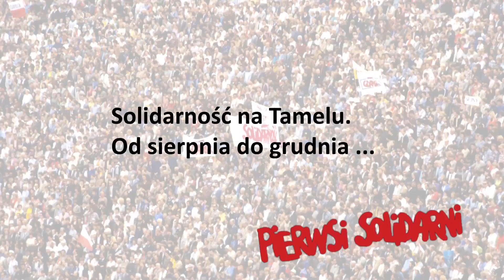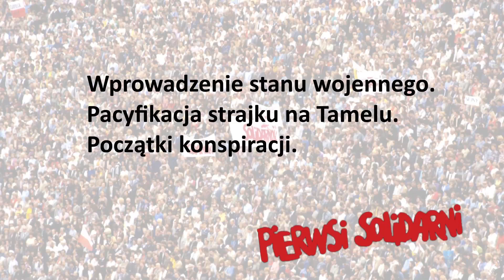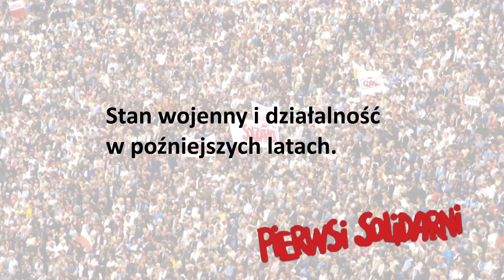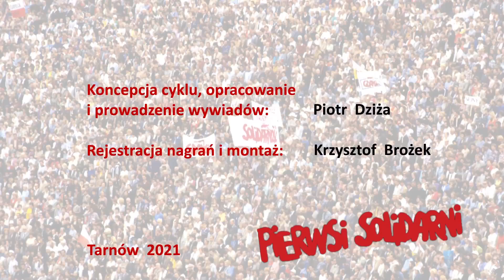Bohaterowie tarnowskiej Solidarności. Legalnie i w podziemiu cz.5 - Daniel Mosio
Notacja prezentuje wypowiedzi uczestników i jednocześnie badaczy wydarzeń związanych z Solidarnością lat, które rozgrywały się w latach 80. w Tarnowie i okolicach.